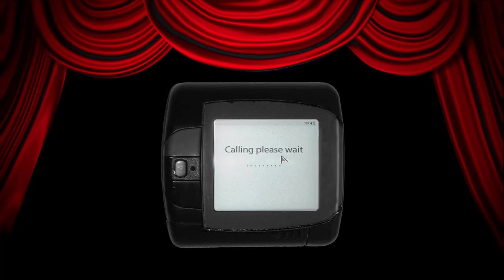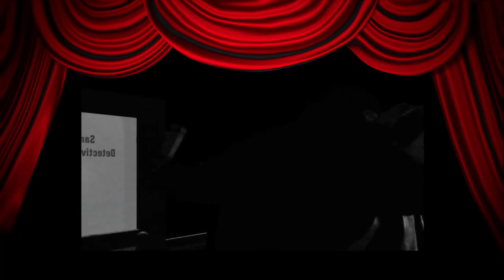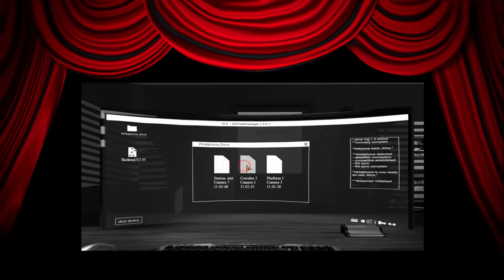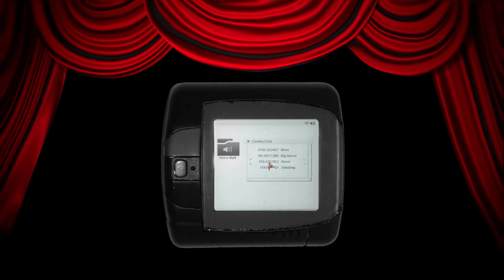Fate by Numbers - Walkthrough - 2nd Avenue and 14th Street - Ring 5 - The Director's Cut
Alice does some snooping around 2nd Avenue and 14th Street, Ring 5.